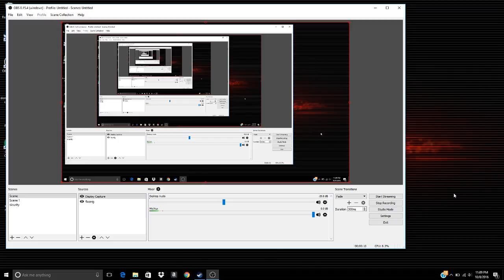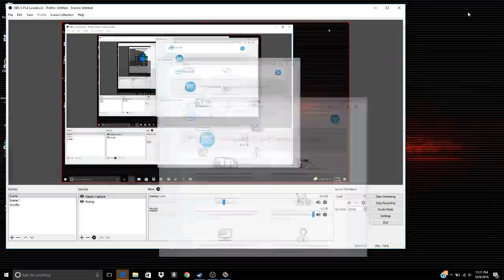what is that : war thunder part 7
hey I'm Dom the wolf and here is a list of things that my next video just tell me in the comments which one you want to see me do next.
Besiege
Jalopy
moon base alpha
prison architect
stranded deep
Surgeon simulator
war thunder
Undertale